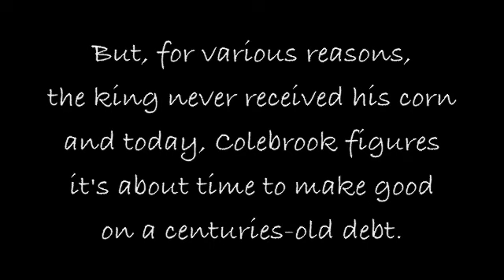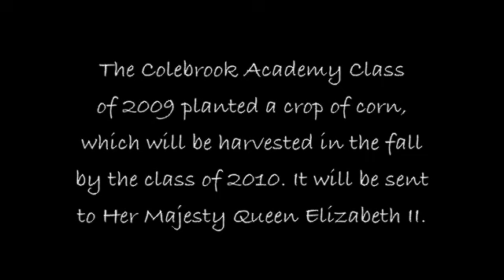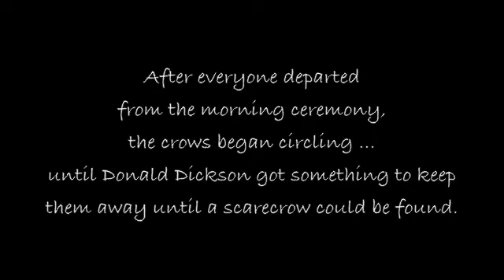Colebrook Corn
Colebrook, NH plants corn to repay debt to the Crown